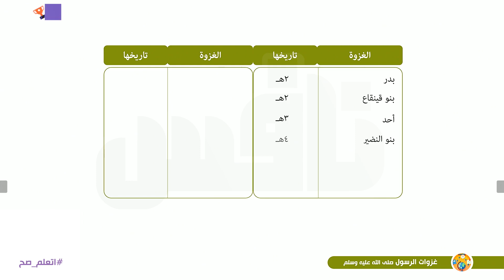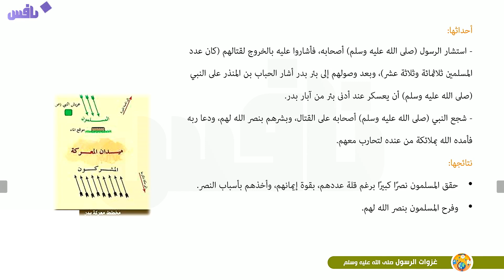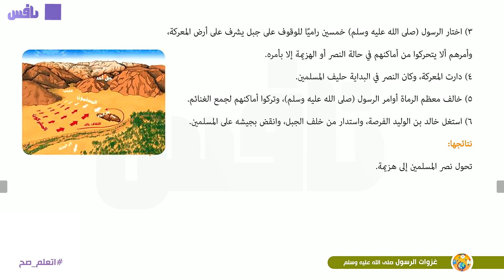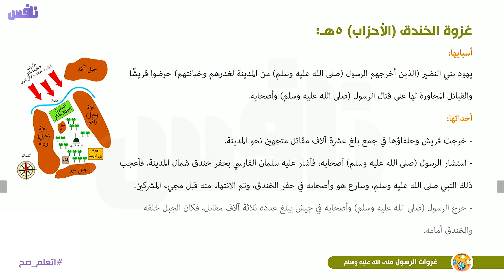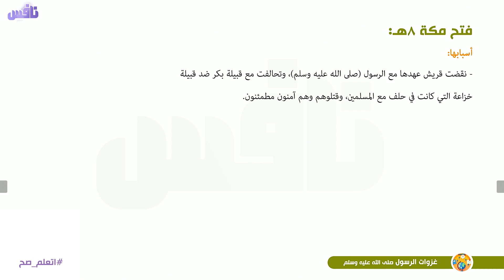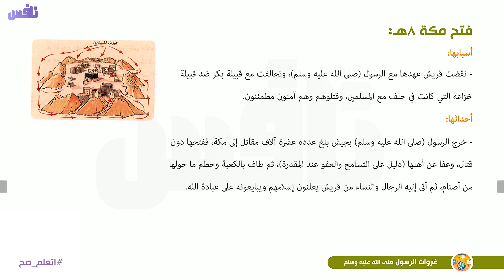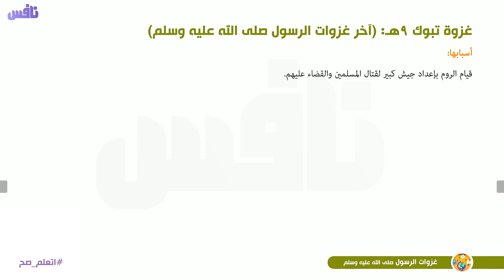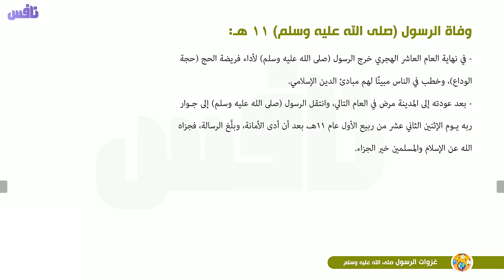غزوات الرسول (ص)